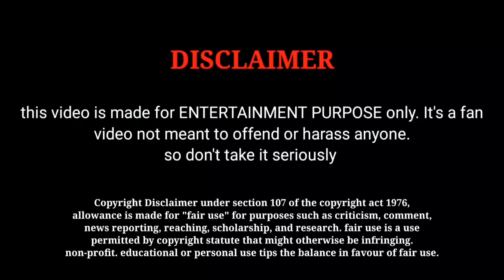Jailer Movie 22 Day Box Office Collection And Worldwide Box Office Collection | Rajinikanth Movies